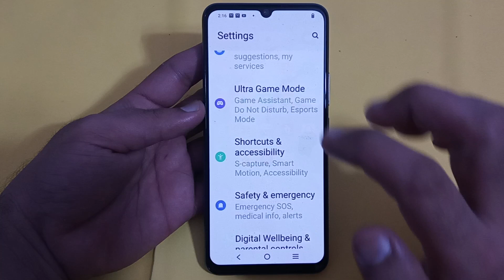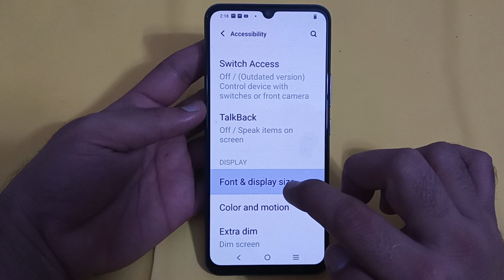display size setting Vivo y21t, how to change display size in Vivo y21t